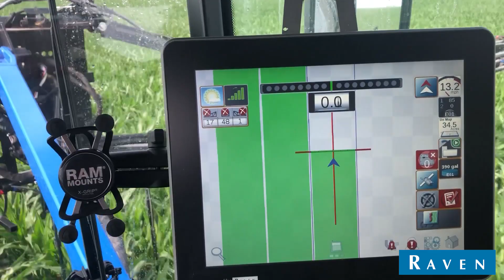VSN® Full Canopy with Dave Nelson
Watch VSN® in full canopy crop with Dave Nelson. With VSN, machine operators can cover 20 percent more acres due to increased speed from no longer requiring manual steering. It reduces driver fatigue and misapplication in the field, which can cost growers yield and profit of up to 2 percent. VSN, the only high-precision non-contact full canopy solution in the industry, uses radar to determine its path.